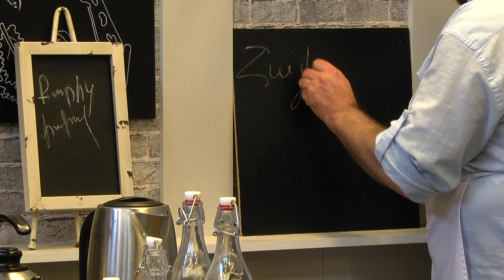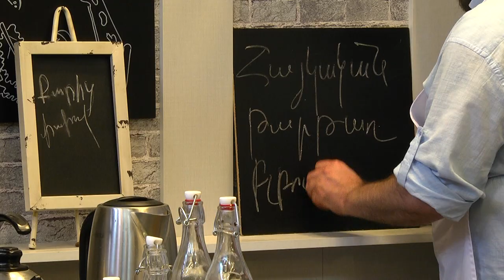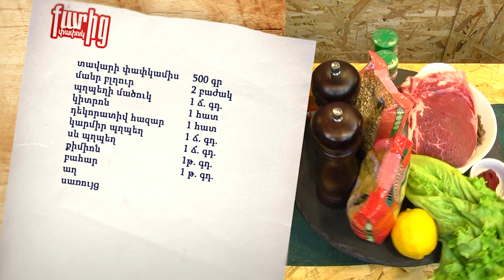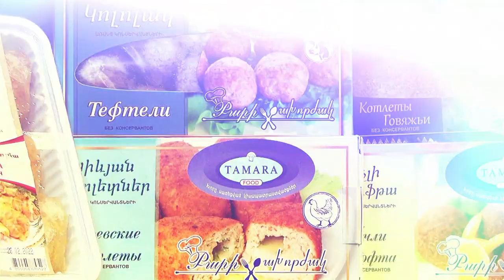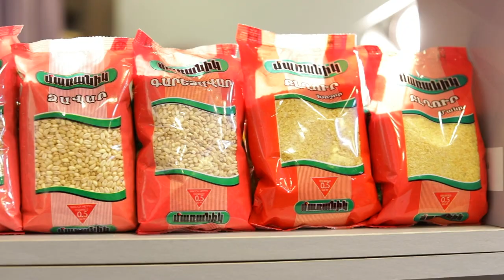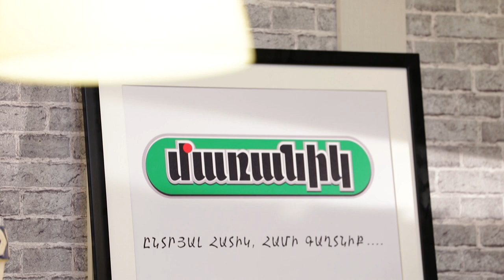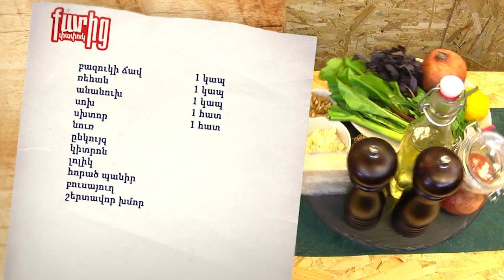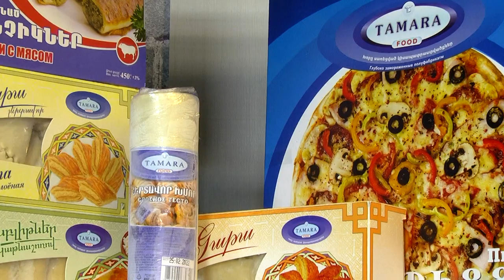Քարից Փափուկ 166 - Հայկական Թարթառ, Բլբուլի Հիդ / Qaric Papuk 166